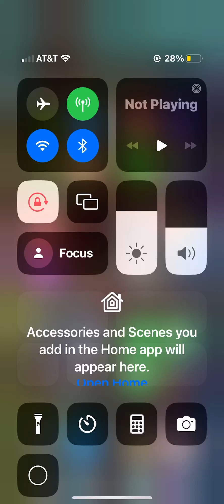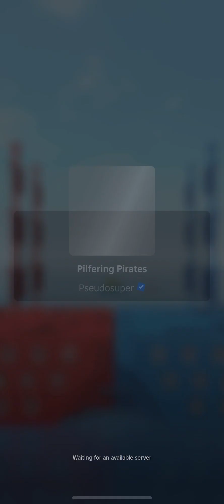A simple pirate game that I love